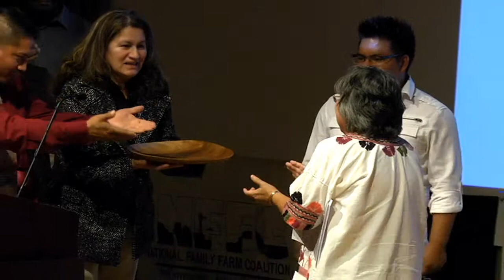C2C food Sovereignty Prize winner.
a powerful state from a farm workers group.